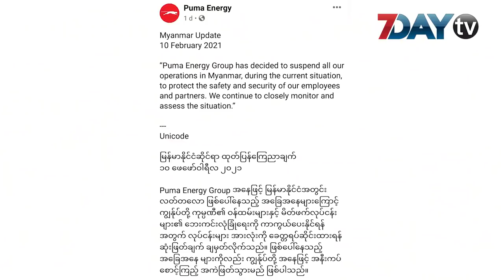ဦးစီးဦးဆောင်သူတွေ၊ ပါဝင်သူတွေကို ညပိုင်းတွေမှာ လိုက်လံဖမ်းဆီးနေ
အာဏာသိမ်းတာကိုဆန့်ကျင်တဲ့ ဆန္ဒပြပွဲတွေမှာ ဦးစီးဦးဆောင်သူတွေ၊ ပါဝင်သူတွေကို ညပိုင်းတွေမှာ လိုက်လံဖမ်းဆီးနေ ၊ အကျဉ်းသူ၊အကျဉ်းသား ၂၃၀၀၀ကျော်ကို လွတ်ငြိမ်းချမ်းသာခွင့်ပေး ၊ ရခိုင်အမျိုးသားပါတီခေါင်းဆောင်ဟောင်း ဒေါက်တာအေးမောင် ပြန်လွတ်လာ ၊ တရုတ်သံရုံးရှေ့မှာ လူငယ်ထု ဆန္ဒထုတ်ဖော် ၊PUMA Energy က မြန်မာနိုင်ငံမှာ လေယာဉ်ဆီထောက်ပံ့ရောင်းချပေးမှု ခေတ္တရပ်ဆိုင်း၊ အာဏာသိမ်းတာကို တုန့်ပြန်တဲ့အနေနဲ့ USAID က အမေရိကန်ဒေါ်လာ သန်း ၄၀ ကျော်အရပ်ဘက် ကိုထောက်ပံ့ဖို့ လွှဲပြောင်းအသုံးပြုမယ် ဆိုတဲ့သတင်းတွေကို စုစည်းတင်ဆက်ပေးလိုက်ပါတယ်။

Here's a bulletin of the latest news for today: Anti-coup protest leaders arrested at midnight; Over twenty thousand prisoners and detainees released; Former leader of Arakan National Party Dr. Aye has been released; Youth demonstrated in front of the Chinese Embassy; PUMA Energy suspends selling of aircraft fuel, and USAID redirects over 40 million US dollars to support civil society in Myanmar.